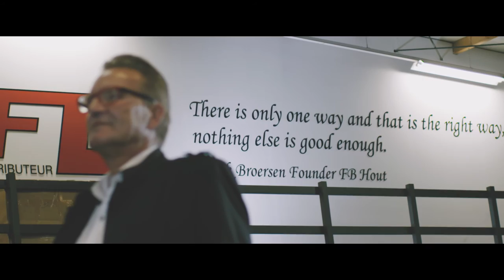The Story of FB Hout - Corporate Movie